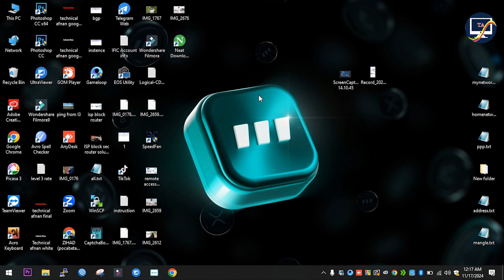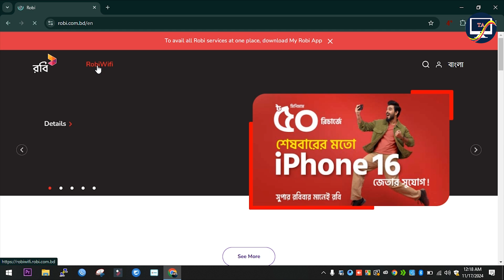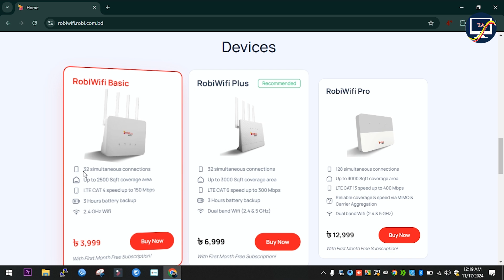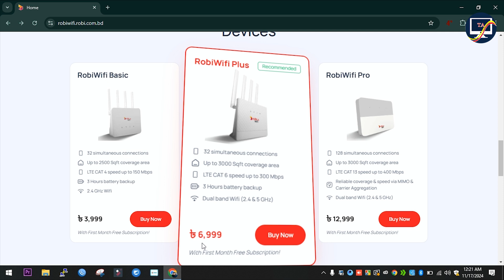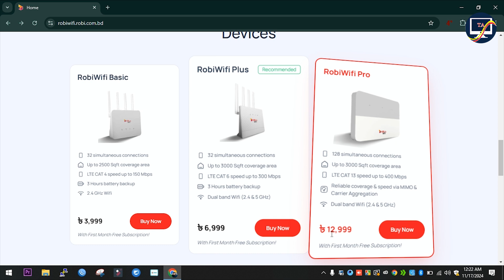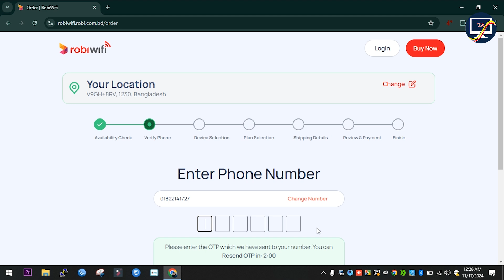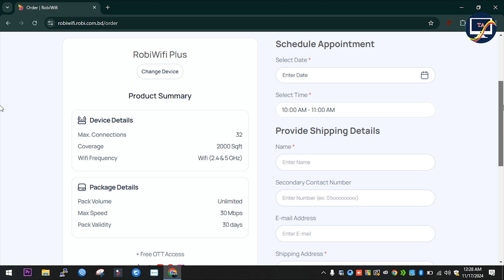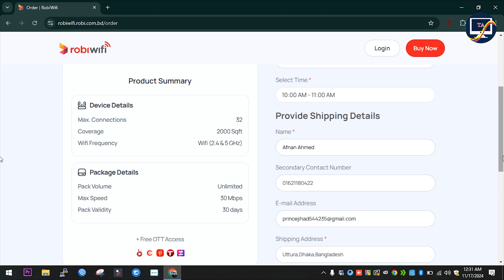RobiWiFi Unlimited | রবির তার ছাড়া আনলিমিটেড ইন্টারনেট | Robi Wireless WiFi 2024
In this video today i will show you RobiWiFi Unlimited - রবির তার ছাড়া আনলিমিটেড ইন্টারনেট - Robi Wireless WiFi 2024 ।  RobiWiFi / রবির তার ছাড়া Wifi Unlimited নেওয়ার আগে যা যা জানা প্রয়োজন | RobiWifi Wireless Wifi System 2024

রবির ওয়ারলেস ওয়াইফাই ইন্টারনেট সার্ভিস RobiWiFI সম্পর্কে বিস্তারিত আলোচনা করা হয়েছে।

I will support you.

Robiwifi
Robiwifi review bd
Robiwifi review in bd
Robiwifi prize bd
Robiwifi update prize 2024
Robiwifi bangladesh
Robiwifi review bangla
Robiwifi review
Robiwifi router
Robiwifi router full review
Robiwifi router full details
Robiwifi unlimited
Robiwifi Robi
Robiwifi কি
Robiwifi এর দাম কত
Robiwifi কিভাবে কিনবো
Robiwifi ভালো নাকি মন্দ
Robiwifi রাউটার সেটআপ
Robiwifi রিচার্জ করব কিভাবে